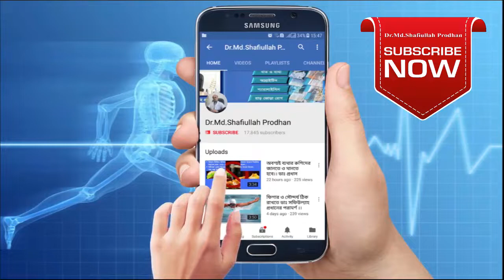আরথ্রাইটিস রোগের রিহেব-থেরাপি || Rehab-therapy for Arthritis। DPRC hospital